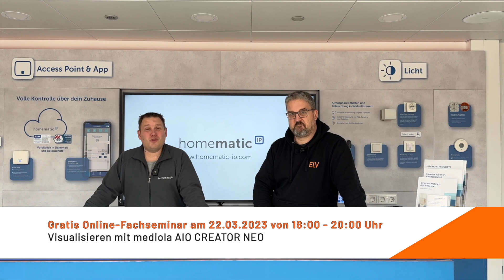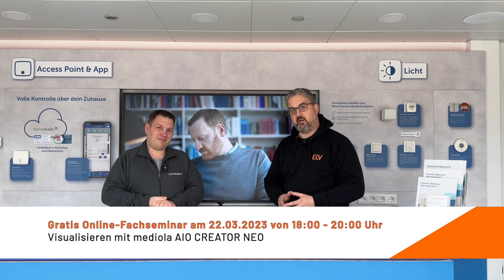Jetzt Anmelden und gewinnen! Neues Fachseminar zu Homematic IP und Mediola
Melde dich kostenlos für unser neues Fachseminar am 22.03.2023 um 18:00 an.

Thema: Homematic IP - visualisieren mit mediola AIO CREATOR NEO.

In diesem ELV-Online-Fachseminar erhaltet Ihr einen umfassenden Einblick in die Visualisierungssoftware mediola AIO CREATOR NEO. Wir zeigen euch u.a.:

- Kopplung der Visualisierungssoftware mit Access Point / CCU3
- Erstellen erster Visualisierungen
- Einbindung von anderen Herstellern

Zudem bieten wir den Interessierten unter euch dieses Mal ein Gewinnspiel an. Freut euch auf die Verlosung jeweils einer AIO Creator NEO Advanced-Lizenz, einer AIO Creator NEO Automation Manager-Lizenz sowie einer AIO Creator NEO Basic-Lizenz. Alle drei Gewinner erhalten zudem zusätzlich einen Lizenzcode für ein Homematic IP Icon-Set. Natürlich ist eine Teilnahme an dem ELV-Online-Fachseminar auch OHNE Teilnahme an dem Gewinnspiel möglich.

Wir wünschen euch viel Spaß beim Seminar!